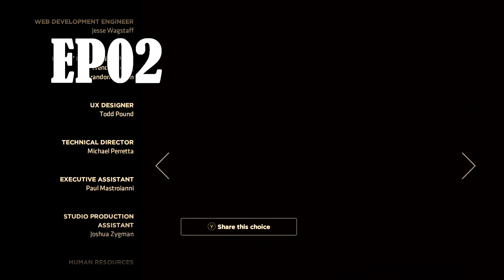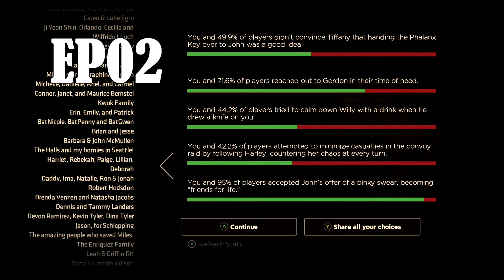Let's Play Batman: The Enemy Within Season 2 [FINAL]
Let's Play Batman: The Enemy Within Season 2 [FINAL] Featuring Ren The MultiViewer with Commentary.